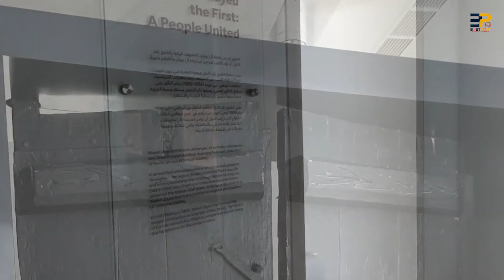فن وعمارة |4| معجزات ابو ظبي المعمارية | اللوفر - قصر الإمارات - أبراج الاتحاد - بوابة العاصمة...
لا تنسى الإشتراك بالقناة ودعمنا بلايك وشير..👍👍👍
إعداد وكتابة     : عبد المعطي حريري
تسجيل صوتي : عبد المعطي حريري
مونتاج             : أحمد حسنين
BESTPOST
الان يمكنك إستماع ومشاهدة الكتب وأفضل المقالات في شتى المجالات بشكل ترفيهي احترافي بجودة 4k
تهدف BESTPOST لإثراء العالم العربي بالمعلومات العامة والثقافات المختلفه بشكل ترفيهي!
هدفنا الرئيسي إعادة إحياء العلم وتقديمه في شكل مبسط